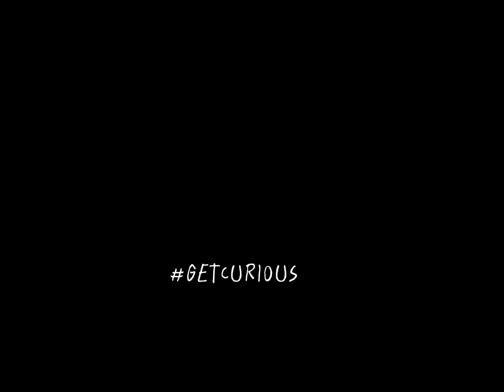Feel it to heal it : a customer experience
The mind body connection is truly a beautiful thing. We encourage you to tune in and getcurious - at Grounded 1002, we offer a variety of tools to help you be the best version of yourself.

We are Grounded 1002 and we promote an intuitive lifestyle. Our tagline is getcurious. We want you to get closer to yourself.

We create experiences and sell things too.

"Take what you want and leave the rest" - Neeta Sharma, Founder

Product Links

rockwithcare - it's not just a stone, it's a lifestyle

Grounded 1002 promotes an intuitivelifestyle, creates experiences, and we’re a store. Our mission is to be a gateway for people being a better version of themselves. We believe the essentialelement is to rockwithcare. After all, we know that the nursery rhyme stixandstones wasn’t entirely true. Every product and experience we offer is meant to be additive – whether used just once or on a daily basis.